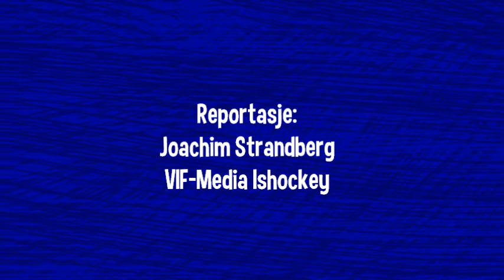Bonsa før Asker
Se hva «Bonsa» tenker om kampen mot Frisk i kveld.